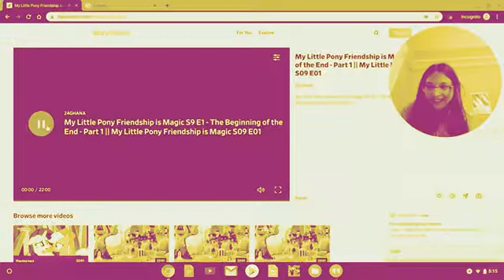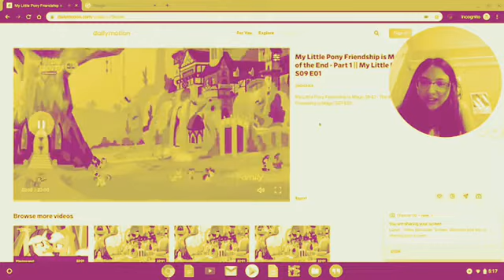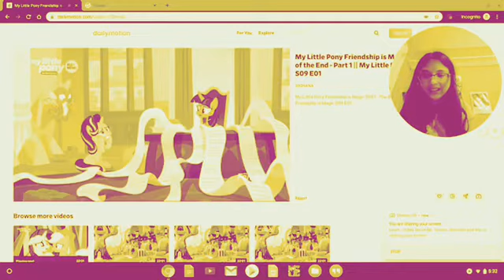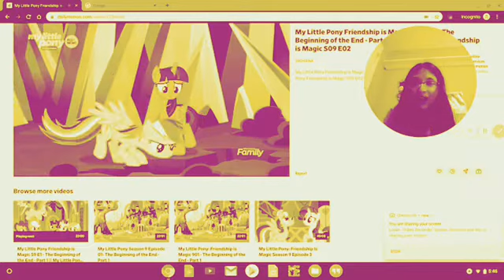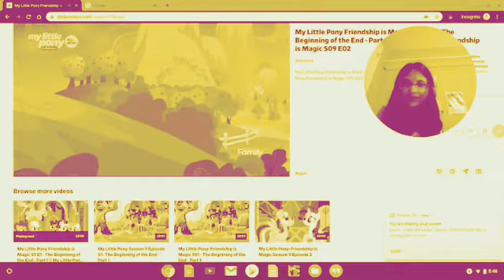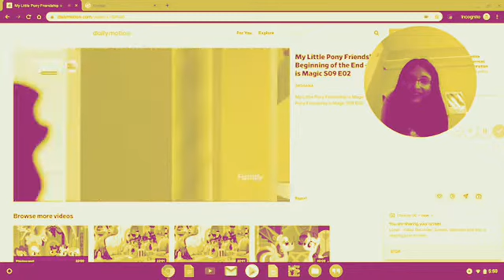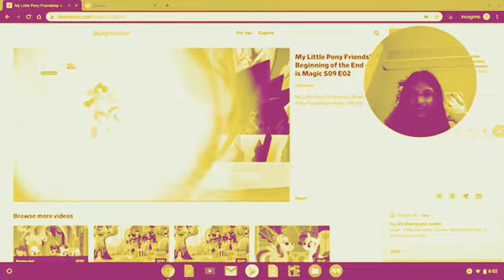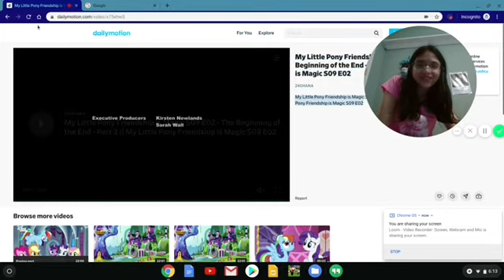MLP Season 9 Episode 1&2 REACTIONS ft. Ems | NicoleTopics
my friend and i witness our childhood gradually end... AHH-

This was originally 43 mins long but no matter what I tried it kept getting blocked from all countries (total of four times) ._. So I had to cut a lot of parts in order to make it available to be seen XD This is another new series I’m starting in this channel. And I’m just glad this vid uploaded after a four hour long process XD